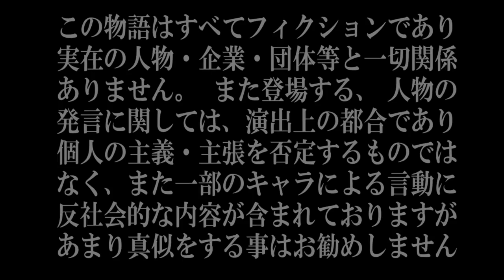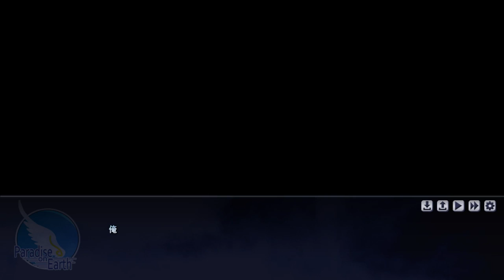目覚めたら、ここって…朔良さんの部屋！？【冴えない荒野を目指すらくえんのぼく。】実況 #14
弟ルート突入かと思いきや、朔良さんとのフラグがビンビンに立ってきてるきがするけど！？
まあ俺としては朔良さんのおっぱいを愛でる日が来ることを祈ってます。